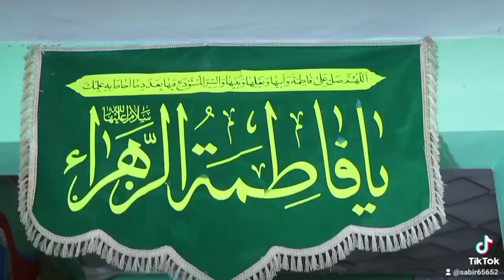Jashan e Sadqain | 17 Rabi ul Awal Jashan 2023 0313 6212572